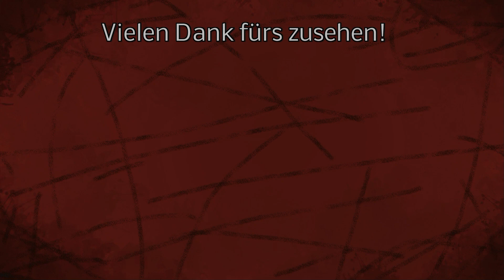LS22 Modvorstellung - Verträge Plus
Verträge können ganz einfach hinzugefügt und entfernt werden.
Die maximale Anzahl an Missionen wurde auf 100 erhöht und die maximale Anzahl an aktiven Missionen auf 25.
Die Fahrzeuge für die Missionen wurden angepasst, besonders für große Feldmissionen

Autor: Ragman2414

LG Iltis ;)

Mein Equipment:
Lenkrad:

Spenden an:
Bitcoin [BTC]:
bc1quw34yg5es2r24jzf63zqlk3v6ttcs9qe4psc4k

Monero [XRM]:
4791V7GPRkaADSsYReHYoo6GGuLr9p2Z1gdRYeW6LgZPbg9fWvgpvUR16hTPzhQiS8PrsrDxUssXpF7LNN925H7YRsjFXGt

Ripple [XRP]:
ranh72exng21ZgVChDZsqLNjauCA2QXg17

Cardano [ADA]:
Ae2tdPwUPEYweiJ47YhhzrvWvLE5aFF1gA2m7SS3yFu39pEaQBQQWei2HSM

Ethereum [ETH]
0x4234F9d771297A2b0970cAe5D38E206B491eBDb6

VeChain[VET]
0xc38C06d546a68c87Cb976882a3b2AEeC98242E26